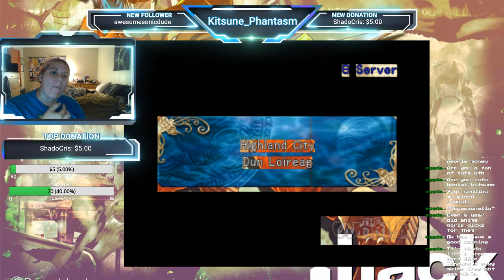Highlight: Welcome to the World: .hack// infection